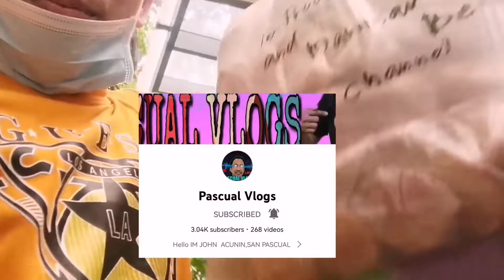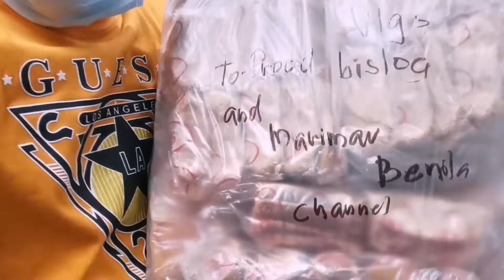PARA KAY IDOL BISLOG Isa sa mga tumolong sa akin Noon | PascualVlogs | Proud Bislog